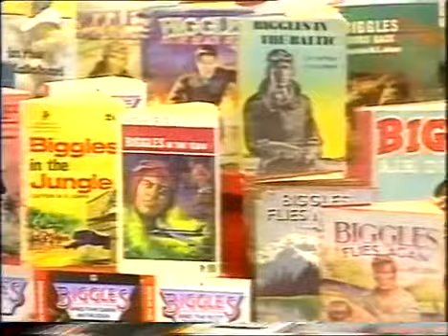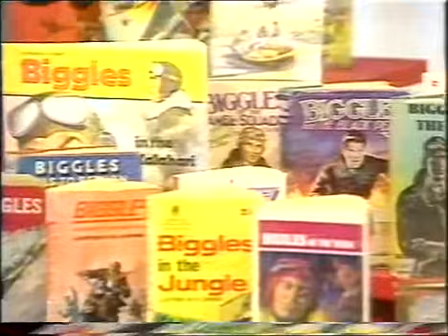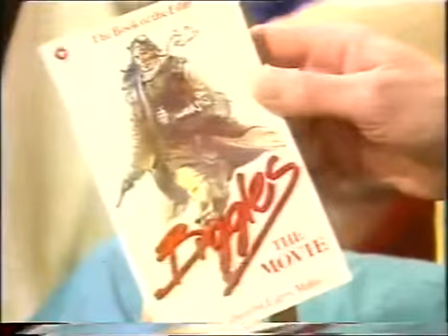Blue Peter 1986 Biggles Special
Another rare one. Janet Ellis visits the set of the Biggles movie in Northamptonshire to see filming. The stunt team are seen rehearsing. Team includes Gerry Crampton and Wayne Michaels.